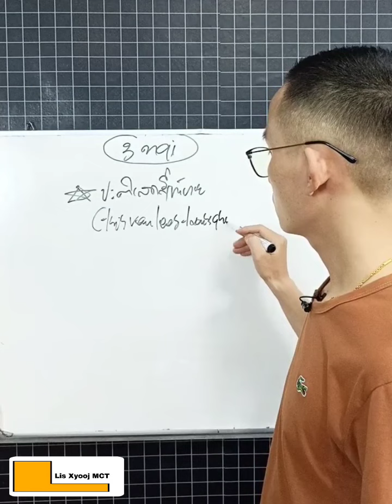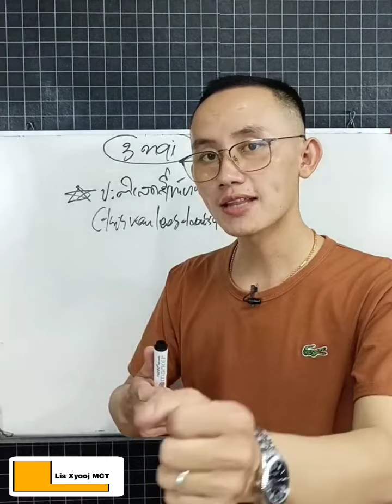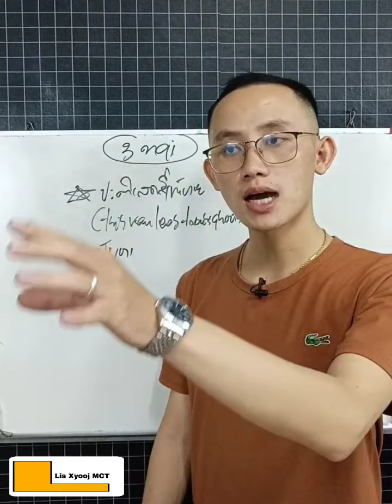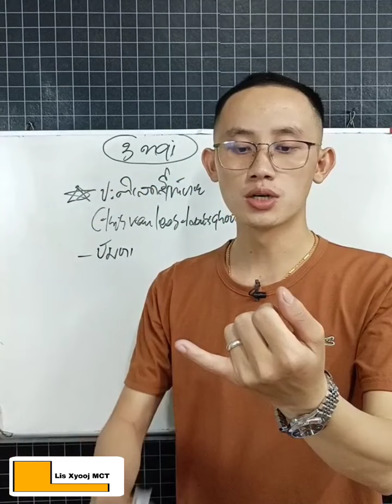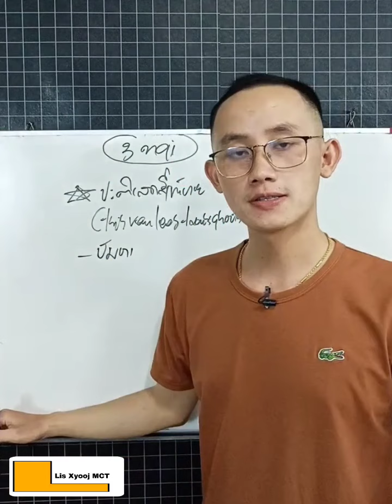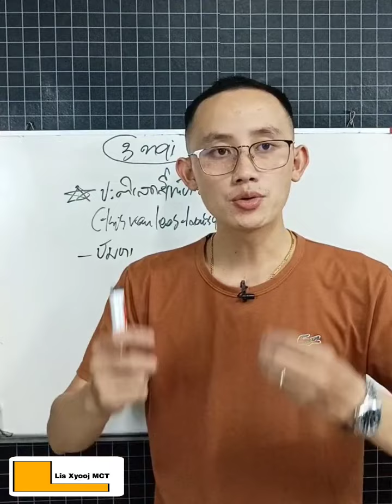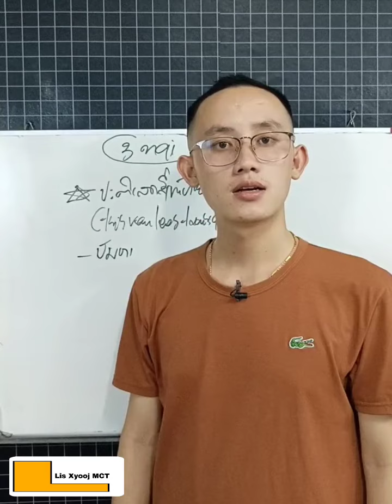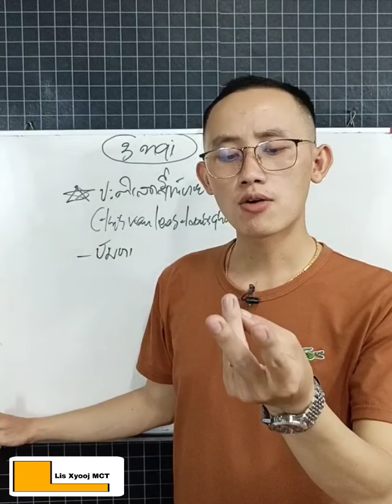Tsis nkag siab nqi no hloov tsis tau koj lub neej.